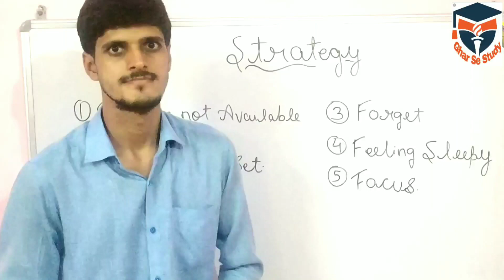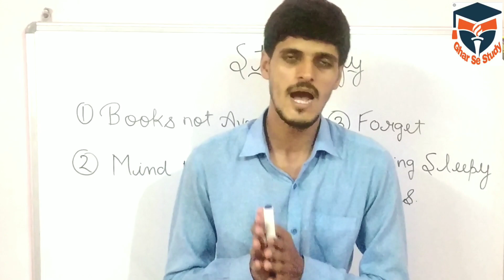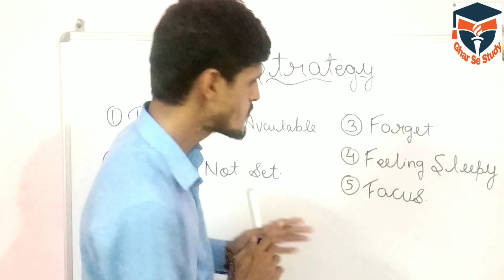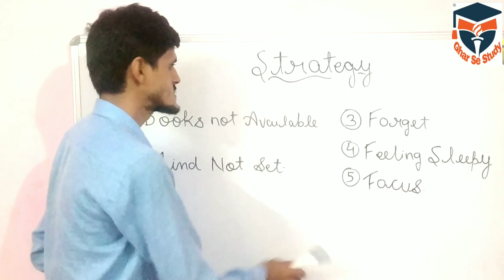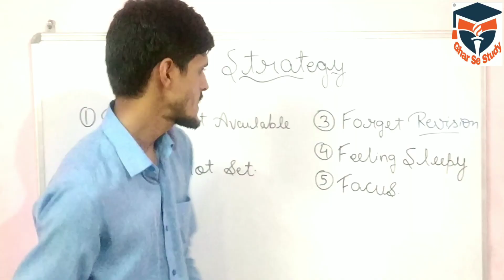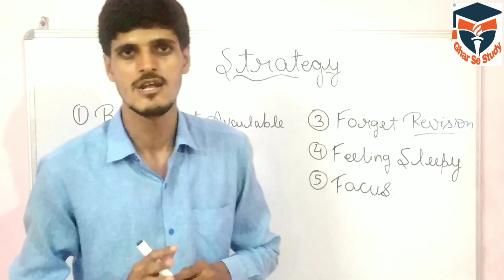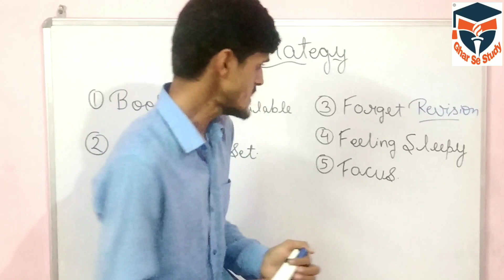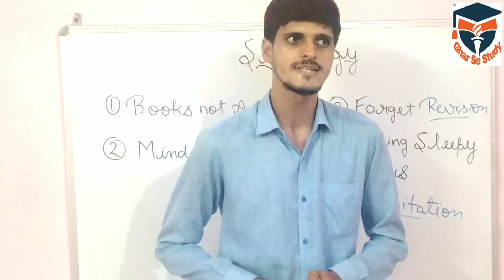MASTER PLAN FOR SUCCESS || Student Community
How to overcome Hurdles

For Whole Student Community

Discussion Video

For All Subjects Notes Contacts us on 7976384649

Sample for Science Notes